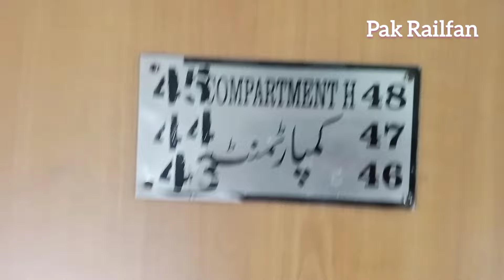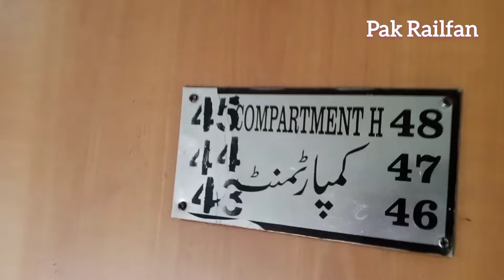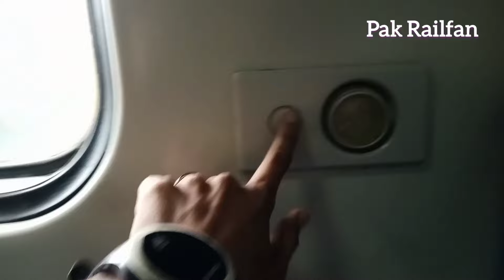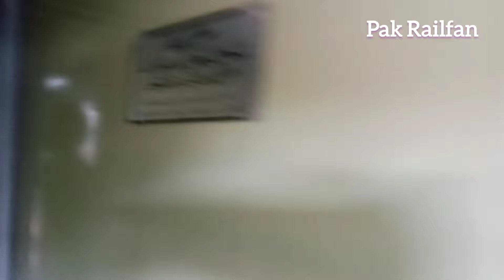Difference between Ac Business, Ac Sleeper and AC standard class of Pakistan Railways.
In this video, we will discuss the different types of classes that are available on the Pakistan Railways. We will also discuss the different features and benefits of each class.

If you are looking for a comfortable and affordable travel experience, then you should consider travelling in an AC standard class. This class offers a lot of benefits, like a comfortable ride, great food and entertainment, and easy access to facilities. In this video, we will discuss the different types of classes that are available on the Pakistan Railways. We will also discuss the different features and benefits of each class.